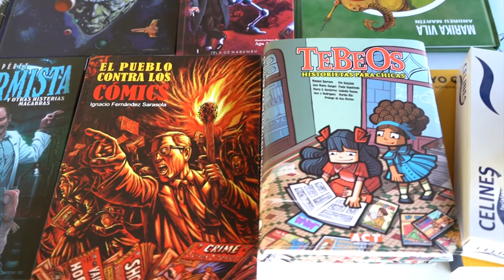I Simposio Tebeosfera: Antonio Martín (teoría fundacional)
Conferencia de Antonio Martín sobre la teoría fundacional de los autores pioneros del estudio de la historieta en España, impartida en el I Simposio Tebeosfera de estudios sobre el cómic, celebrado del 10 al 12 de diciembre del 2021 en el Espacio Santa Clara de Sevilla.